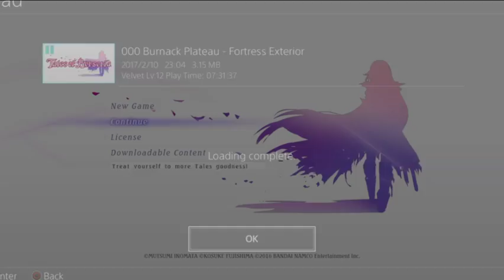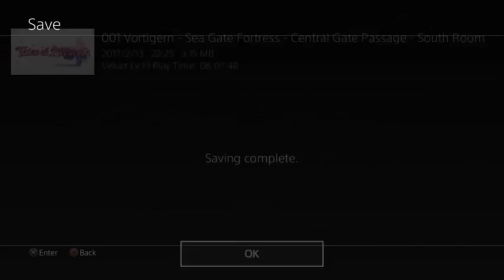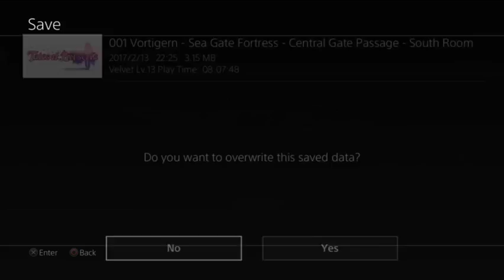Loe streams Tales of Berseria - Part 6 - The Sea Fortress Vortigern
That's a pretty nice seafort you got there. It'd be a shame if something were to happen to it...